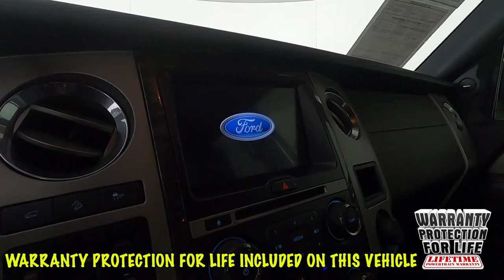2016 Ford Expedition EL Limited SUV 1FMJK2AT1GEF33213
"New Arrival! 2016 Ford Expedition Limited EL w/ only 66k miles and Sunset's Exclusive ""Warranty Protection for Life"", the peace of mind that should come with buying a pre-owned vehicle!

 Option Highlights

 - 3.5L EcoBoost Engine
 - Alloy Wheels
 - Sony Premium Sound
 - Rear View Camera
 - Powerfold 3rd Row
 - Heated & Cooled Front Seats
 - 2nd Row Heated Seats
 - 10 Way Adjustable Driver Seat
 - Running Boards
 - Power Liftgate